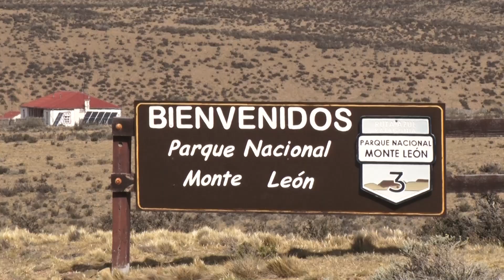Parque Nacional Monte León, un refugio natural para la biodiversidad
Considerado como uno de los tesoros más valiosos del país y principal atractivo turístico de la región, este lugar ubicado en la parte sur de Santa Cruz, ofrece una gran variedad de actividades para disfrutar de la naturaleza marina en su estado más puro.

De Norte a Sur, de Este a Oeste, desde cualquier punto en el cual nos encontremos la provincia cuenta con un sinfín de lugares alucinantes junto con una variedad de flora y fauna única en todo el mundo. De los múltiples destinos que posee, uno de ellos denominado la Ruta Azul, su nombre se debe a que este circuito se extiende por la Ruta Nacional N°3 en su cercanía con el mar y vinculación con tres parques marítimos o costeros de la Patagonia.

Es por ello que, dentro de la costa atlántica Argentina se esconde un tesoro natural que pocas personas conocen: el Parque Nacional Monte León. Este lugar ubicado en el km 2400 de la anteriormente mencionada ruta, se encuentra situado a 35 kilómetros de Comandante Luis Piedra Buena; 55 kilómetros de Puerto Santa Cruz y 210 kilómetros de Río Gallegos la cual, cuenta con una superficie de 62.169 hectáreas y 30 kilómetros de costas sobre el mar Argentino en un abrazo fraternal entre la estepa patagónica y el mar Argentino, dando lugar a la creación de acantilados, bahías y playas.

Declarada como Reserva Provincial en el año 1996 y propuesta como proyecto la inclusión de Monte León en el sistema de Parques Nacionales de Argentina, años más tarde en 2004 mediante Ley se convertiría en el primer Parque Nacional con costa marina.

Actualmente, los 25 kilómetros de camino de acceso a esta zona combinan una fauna única como lo es el Pingüino de Magallanes; lobos marinos, cormoranes, entre otras especies patagónicas y la historia de los primeros pobladores viviendo en terreno agreste que incita a recorrer este destino turístico de manera lenta y con la mirada atenta.

Estancia Monte León

El recorrido de esta travesía tiene su comienzo en la entrada al Parque Nacional con la histórica estancia que lleva el mismo nombre. Dicho lugar, perteneció a la firma “The Southern Patagonia Sheep Farming Company Limited” que tuvo su inicio en la ganadería ovina en el año 1895 pero con el correr de los años, se convirtió en uno de los establecimientos ganaderos más importantes de la región, llegando a tener más de 40 mil ovejas hasta el año 1920.

Sendero Pingüinera

Más adelante, se puede ingresar a lo que se denomina como Sendero Pingüinera. Este camino de 2,5 kilómetros de ida a pie, conduce directamente hasta el hogar de los pingüinos que, al llegar, se obtiene una espléndida vista panorámica de una de las colonias más importantes de esta especie de nuestro país, como así también el avistamiento del cormorán negro, la gaviota de capucho gris, el ostrero negro y la combinación de tonalidades ocre y amarillo clásicos de la estepa patagónica con el azul del mar rodeado de innegables acantilados.